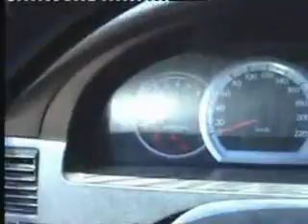Shafaq introduces a strange phenomena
Shafaq a student at the University of Kurdistan introduces an unusual natural phenomena.